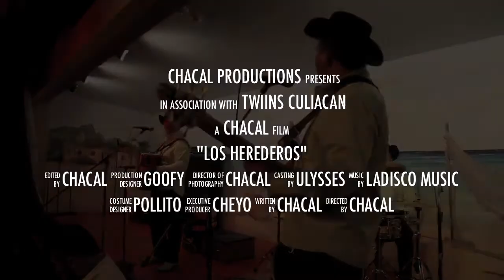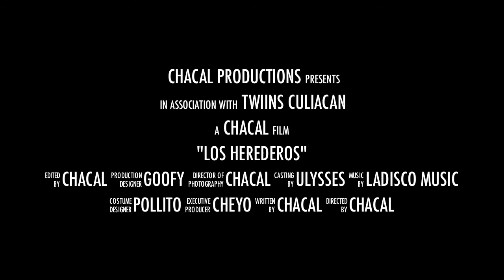LOS HEREDEROS DEL NORTE EL MOVIMIENTO ALTERADO